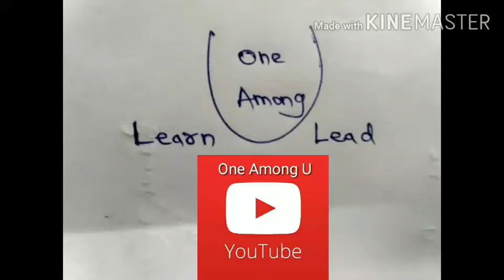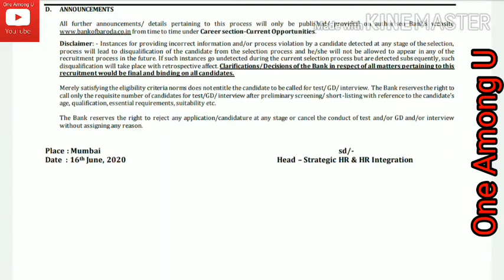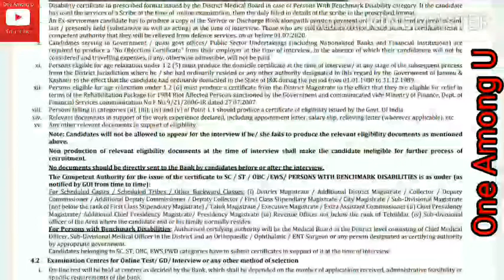Bank Of Baroda -Recruitment Notification for Various Post Specialist IT Officer, Chief Manager -2020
Bank of Baroda is looking for Professionals in Smart Cities space with proven skills and requisite experience for its Digital Banking Department.

RECRUITMENT OF HUMAN RESOURCE ON CONTRACT BASIS FOR DIGITAL BANKING DEPARTMENT IN BANK OF BARODA - Project Manager–Smart Cities, Project Associate–Smart Cities and Chief Manager-IT Security.